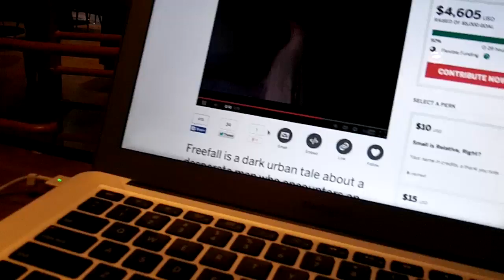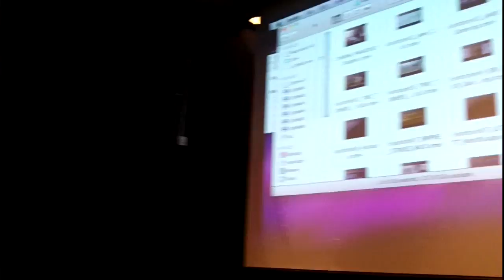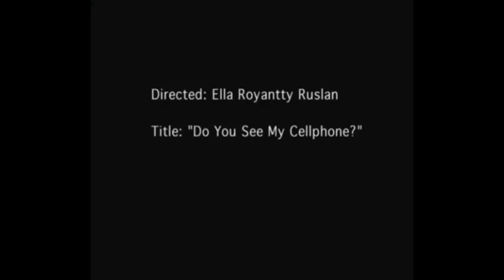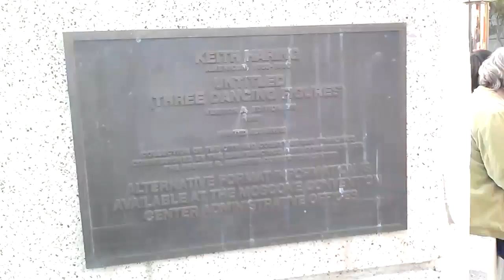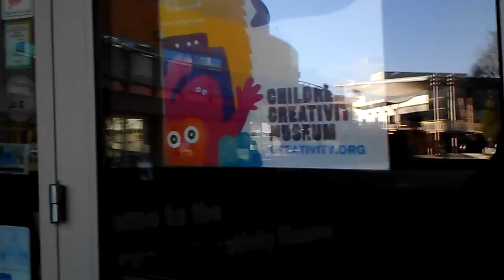NIGHT CLUB & CLASS ENVIRONMENT AT AAU (EPISODE 25)